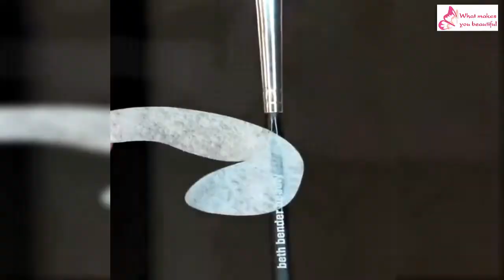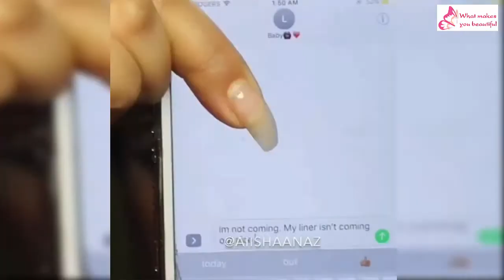7 tips to draw eyeliner_How To Apply Eyeliner Like a PRO_Simple and Quick Makeup Tutorial!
7 tips to draw eyeliner_How To Apply Eyeliner Like a PRO_Simple and Quick Makeup Tutorial!